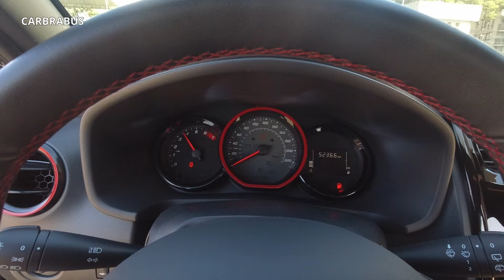Renault Sandero RS FÁCIL de manter BOM de guiar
Sandero RS deixou saudades para os entusiastas amantes de corta giro e transmissão manual, mesmo assim, existem bons exemplares em perfeitas condições de uso a disposição.

🙆‍♂️Seja Membro
Se você gosta do conteúdo que compartilho, considere apoiar o canal para ajudar na sua continuidade e melhorias. Sua contribuição é fundamental para mantermos a qualidade e diversidade dos vídeos. Obrigado pelo seu apoio!.

Agradecimentos.
Ford Slaviero
Av. Pres. Kennedy, 3878, Portão, Curitiba - PR